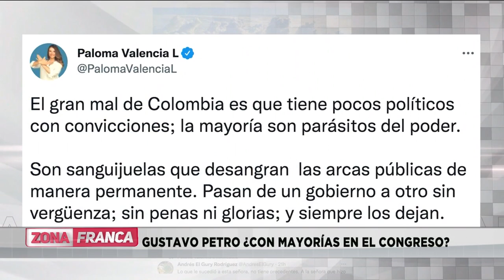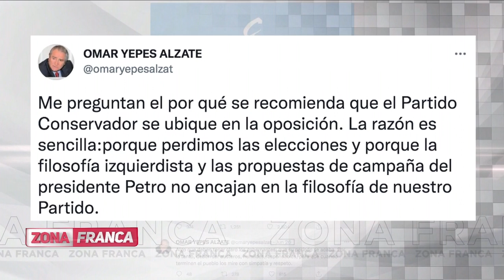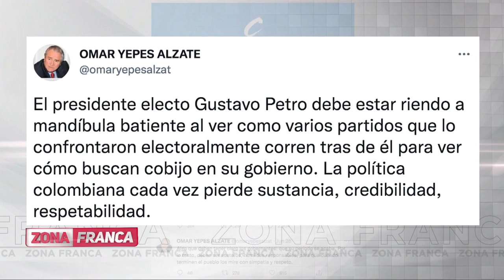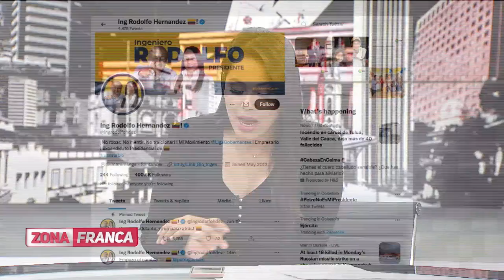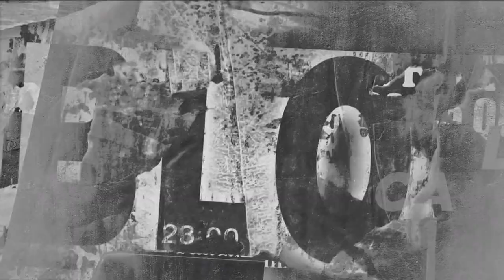GUSTAVO PETRO ¿ASEGURA MAYORÍAS EN EL CONGRESO? | Zona Franca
En Zona Franca hablamos de los acuerdos del Pacto Histórico con los partidos políticos, para lograr las mayorías en el Senado y Cámara de Representantes.